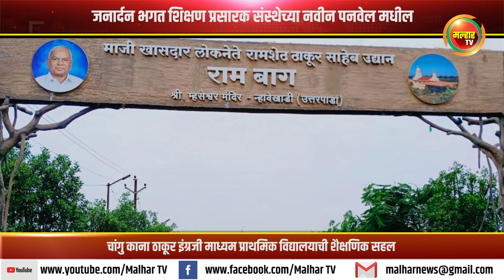नवीन पनवेल मधील चांगु काना ठाकूर इंग्रजी माध्यम प्राथमिक विद्यालयाची शैक्षणिक सहल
जनार्दन भगत शिक्षण प्रसारक संस्थेच्या नवीन पनवेल मधील चांगु काना ठाकूर इंग्रजी माध्यम प्राथमिक विद्यालयाची शैक्षणिक सहल